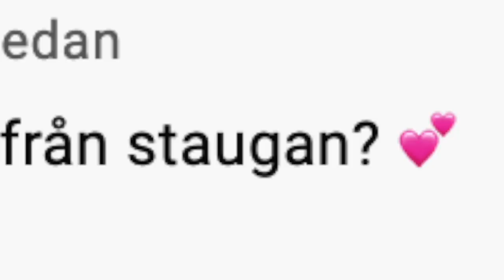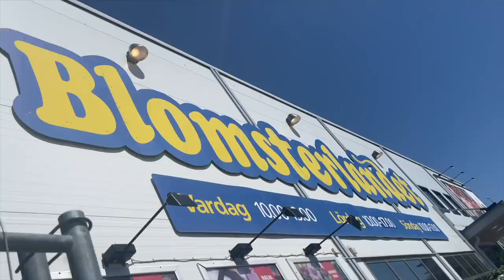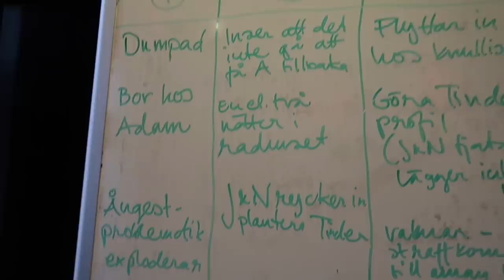AVSLÖJAR allt om filminspelningarna...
I videon förekommer reklam för min superfina smyckeskollektion i 100% återvunnet silver som jag skapat för Syster P, och som du hittar via denna länk

KAN NI FÖRSTÅ HUR SURREALISTISKT OCH SJUKT OCH COOLT OCH KUL OCH LÄSKIGT OCH VANSINNIGT DET HÄR ÄR?!?!?!?? Jag håller liksom på att skapa en drama/komedi-serie som ska att sändas på Discovery plus i höst! Det här är utan tvekan det häftigaste jag gjort i min karriär, och jag är så tacksam för utan er hade jag aldrig fått den här möjligheten.

Åhhh, jag ser så så mycket fram emot hösten så ni förstår inte!!! GAAAHHH!!!

Hoppas ni tycker om vloggen, vi ses snart igen! PUSS ÄLSKLINGAR

💖 MINA SENASTE VIDEOR 💖

💖 FÖLJ MIG OCH JOIN THE FAM! 💖